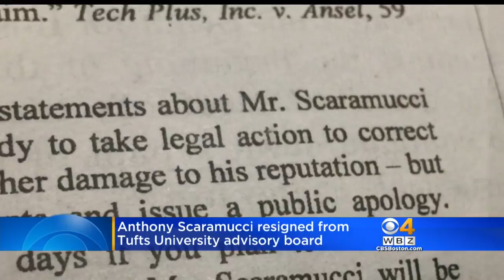WBZ News Update for November 28, 2017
Anaridis Rodriguez and Pamela Gardner have your latest news and weather.